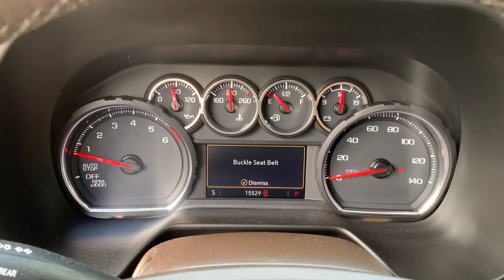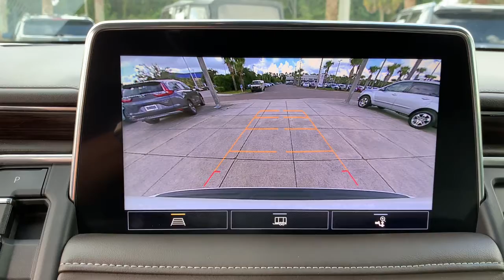2021 Chevrolet Tahoe Jacksonville, Orange Park, St Augustine, Daytona, Gainesville, FL MR223142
Iridescent Pearl Tricoat Used 2021 Chevrolet Tahoe available in Jacksonville, Florida at Duval Acura. Servicing the Orange Park, St Augustine, Daytona, Gainesville, Area.

Duval Acura
11225 Atlantic Blvd

This 2021 Chevrolet Tahoe LT in Iridescent Pearl Tricoat features Advanced Trailering Package (Advanced Trailering System Hitch Guidance w/Hitch View and Integrated Trailer Brake Controller) Max Trailering Package (Extra Capacity Cooling System) Preferred Equipment Group 1LT (1st & 2nd Row Color-Keyed Carpeted Floor Mats 2 USB Data Ports Auto-Dimming Inside Rear-View Mirror Bright Front & Rear Door Sill Plates Color-Keyed Carpeting Floor Covering Driver & Front Outboard Passenger Airbags Floor Console w/Storage Area Hands-Free Rear Power Programmable Liftgate HD Radio Infotainment Display Leather-Wrapped Steering Wheel LED Daytime Running Lamps Memory Settings for Driver Remote Start SiriusXM Radio w/360L and Universal Home Remote) 10-Way Power Driver & Passenger Seat Adjusters 2nd Row Manual Bucket Seats 3.23 Rear Axle Ratio 3rd row seats: split-bench 4-Wheel Disc Brakes 9 Speakers ABS brakes Air Conditioning Alloy wheels AM/FM radio: SiriusXM with 360L Apple CarPlay/Android Auto Auto High-beam Headlights Auto-dimming Rear-View mirror Automatic temperature control Bose 9-Speaker Stereo Audio System Feature Brake assist Bumpers: body-color Compass Delay-off headlights Driver door bin Driver vanity mirror Dual front impact airbags Dual front side impact airbags Electronic Stability Control Emergency communication system Four wheel independent suspension Front anti-roll bar Front Bucket Seats Front Center Armrest Front dual zone A/C Front High-Back Reclining Bucket Seats Front reading lights Fully automatic headlights Garage door transmitter Heated door mirrors Heated Driver & Front Passenger Seats Heated front seats Illuminated entry Leather Seat Trim Low tire pressure warning Memory seat Occupant sensing airbag Outside temperature display Overhead airbag Overhead console Panic alarm Passenger door bin Passenger vanity mirror Power door mirrors Power driver seat Power Liftgate Power passenger seat Power steering Power windows Premium audio system: Chevrolet Infotainment 3 Premium Smooth Ride Suspension Radio: Chevrolet Infotainment 3 Plus System Rain sensing wipers Rear air conditioning Rear anti-roll bar Rear reading lights Rear seat center armrest Rear window defroster Rear window wiper Remote keyless entry Roof rack: rails only Security system Speed control Speed-sensing steering Split folding rear seat Spoiler Steering wheel mounted audio controls Tachometer Telescoping steering wheel Tilt steering wheel Traction control Trip computer Variably intermittent wipers Voltmeter Wheels: 18 x 8.5 Bright Silver Painted Aluminum and Wheels: 20 x 9 Painted Aluminum: NON SMOKER ONE OWNER NO ACCIDENT HISTORY COMMISSION FREE SALES PEOPLE Bluetooth Rear View Camera 90 DAY 3000 MILE WARRANTY See Dealer for Details 5 Day Money Back Guarantee*** See Dealer for Details FREE Car Washes for Life Apple Car Play Android Auto 1st Oil Change is FREE Leather Seating LOCAL TRADE Never a Rental 1st & 2nd Row Color-Keyed Carpeted Floor Mats 2 USB Data Ports Advanced Trailering Package Advanced Trailering System Auto-Dimming Inside Rear-View Mirror Bright Front & Rear Door Sill Plates Color-Keyed Carpeting Floor Covering Driver & Front Outboard Passenger Airbags Extra Capacity Cooling System Floor Console w/Storage Area Hands-Free Rear Power Programmable Liftgate HD Radio Hitch Guidance w/Hitch View Infotainment Display Integrated Trailer Brake Controller Leather-Wrapped Steering Wheel LED Daytime Running Lamps Max Trailering Package Memory Settings for Driver Preferred Equipment Group 1LT Remote Start SiriusXM Radio w/360L Universal Home Remote. RWD LTThis unit has the Balance of the Factory Warranty plus our Real Deal No Bills for the Basics Warranty which is a 3 Months Protection Plan that includes 3 month of tire replacement / repair 3 month battery replacement 3 month of brake replacement / rep
HITCH GUIDANCE WITH HITCH VIEW  with image adjustment  Pan/Zoom,IRIDESCENT PEARL TRICOAT,WHEELS  20 X 9 (50.8 CM X 22.9 CM) PAINTED ALUMINUM WITH MACHINE FACE AND ARGENT METALLIC POCKETS,COOLING SYSTEM  EXTRA CAPACITY,TRAILER BRAKE CONTROLLER  INTEGRATED,AUDIO SYSTEM  CHEVROLET INFOTAINMENT 3 PLUS SYSTEM  10.2 DIAGONAL HD COLOR TOUCHSCREEN  AM/FM stereo  Bluetooth audio streaming for 2 active devices  Apple CarPlay and Android Auto capable  enhanced voice recognition  in-vehicle apps  cloud connected personalization for select infotainment and vehicle settings. Subscription required for enhanced and connected services after t